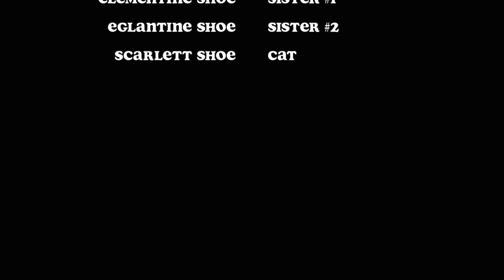nyc vlog | TRYING WHITE CLAW FOR THE FIRST TIME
in which sisters Clementine & Eglantine Shoe try white claw for the first time and discuss love, life, the generations and the pursuit of cockroaches